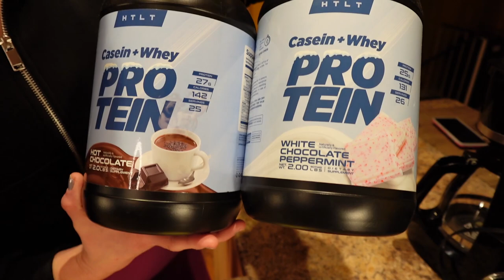Why does this happen to me every year?